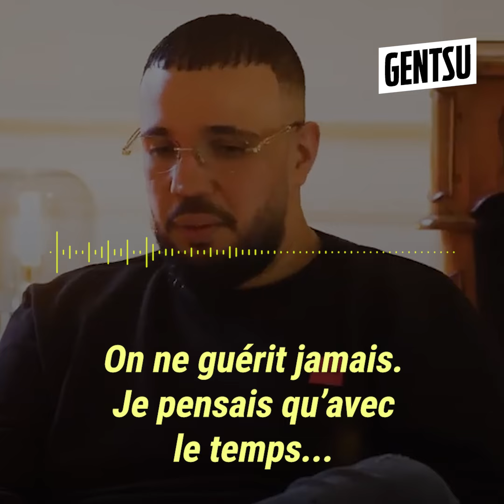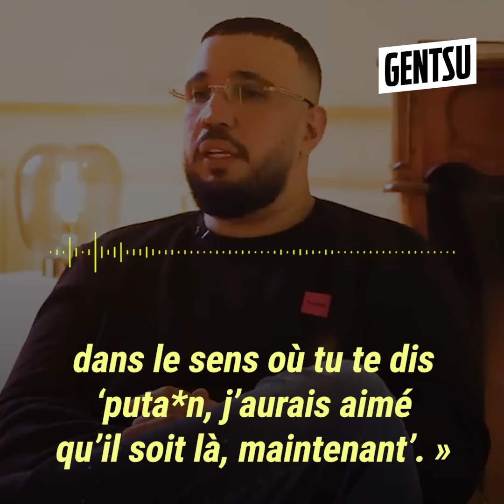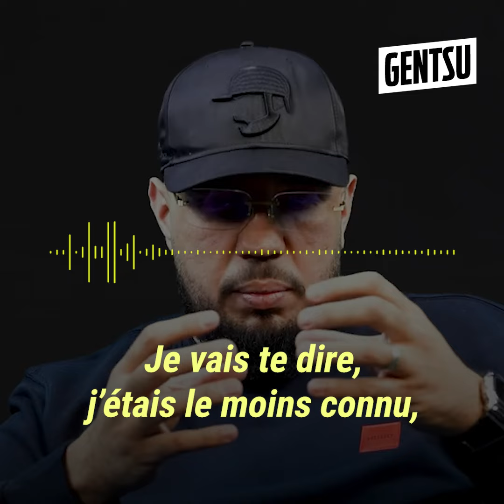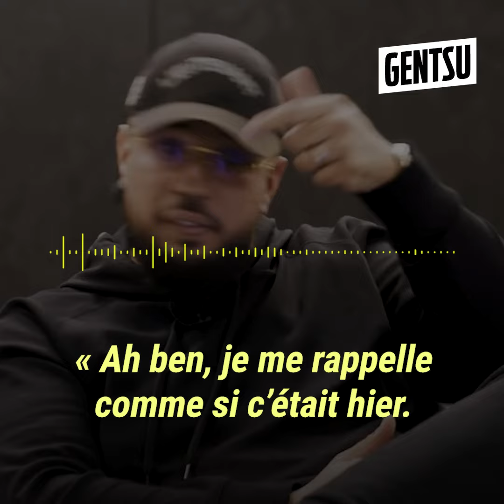Kofs balance sur Jul et c'est hilarant 🤣